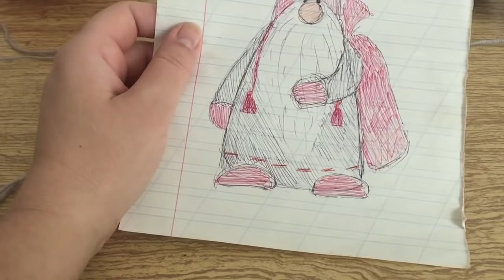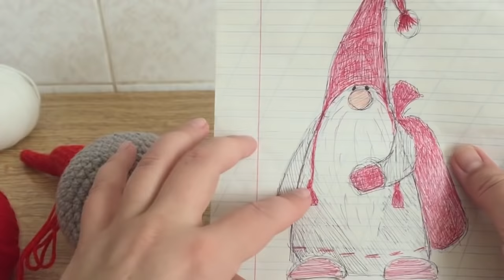ВЯЖЕМ РОЖДЕСТВЕНСКОГО ГНОМА/МАСТЕР КЛАС/МК/Игрушка за 3 часа!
Если Вам захочется поблагодарить за Мастер Класс-СБЕР 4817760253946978 :)